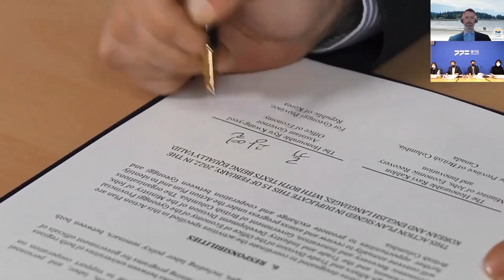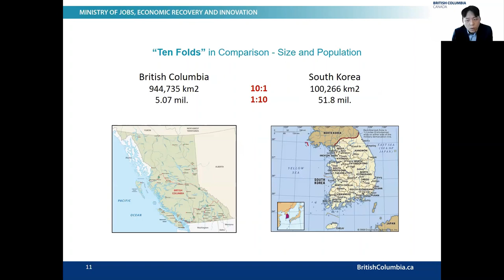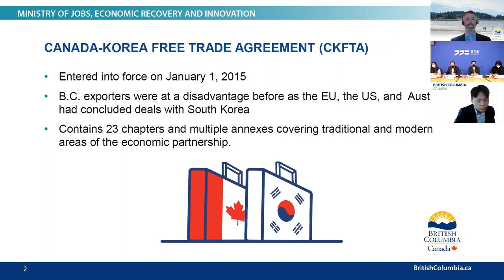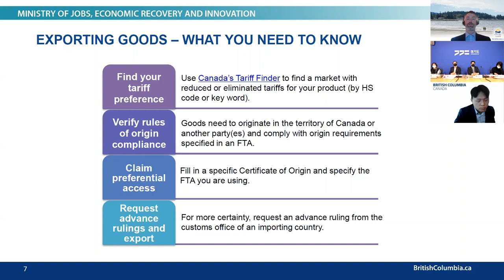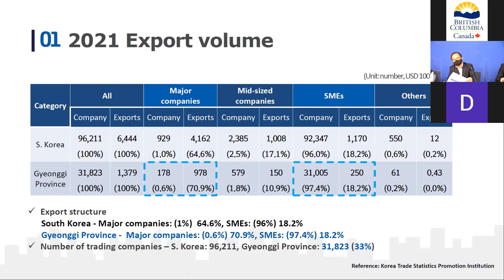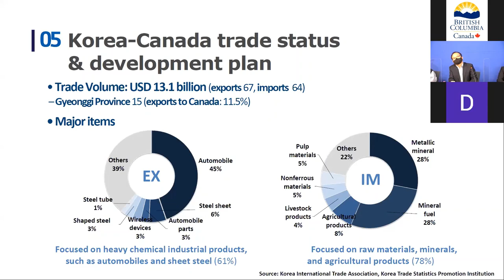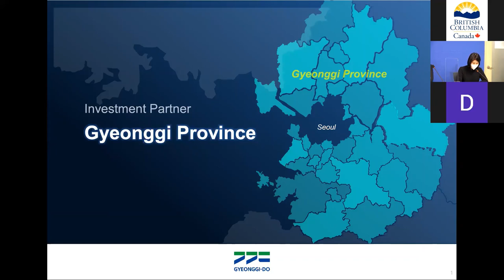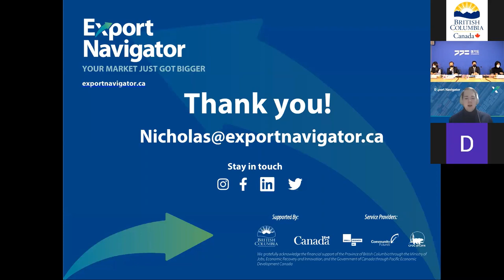Doing Business in South Korea: Opportunities for B.C. Businesses and Investors under the CKFTA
Watch British Columbia and Gyeonggi Province launch their latest action plan for cooperation and exchanges and see presentations on market intel on South Korea, opportunities under the Canada-Korea Free Trade Agreement (CKFTA), B.C.-Korea trade relations, what B.C.’s Trade and Investment reps in Korea and Export Navigator Export Advisors can do for SMEs, and trade and investment opportunities in Gyeonggi Province.